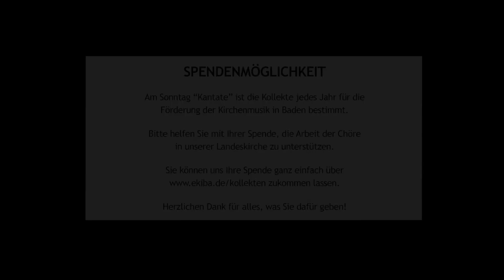HEINRICH SCHÜTZ: SINGET DEM HERRN EIN NEUES LIED | CHOR DER BADISCHEN KANTOR*INNEN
Am Sonntag "Kantate" ist die Kollekte jedes Jahr für die Förderung der Kirchenmusik in Baden bestimmt. Bitte helfen Sie mit Ihrer Spende, die Arbeit der Chöre in unserer Landeskirche zu unterstützen . Sie können uns Ihre Spende ganz einfach über zukommen lassen. Herzlichen Dank für alles, was Sie dafür geben!